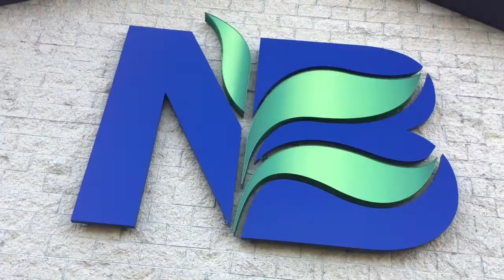Church Background Vid